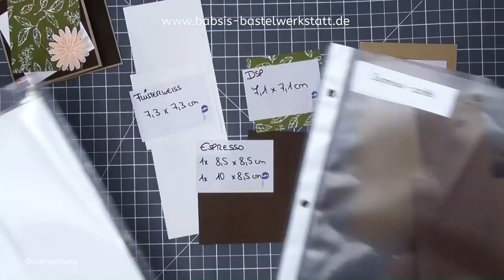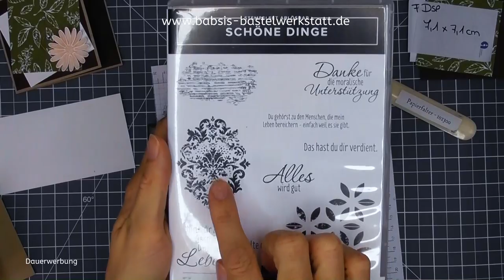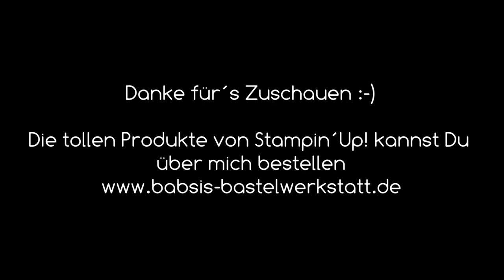Einfach & Elegant #4 Gänseblümchen mit Clou Karte mit Produkten von Stampin´Up! - Anleitung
Heute zeige ich dir eine einfache Karte Gänseblümchen mit Clou in meiner Reihe Einfach & Elegant. Auch super für Anfänger geeignet. Hier findest Du Step by Step eine tolle Anleitung von Babsi´s Bastelwerkstatt. Ich bin unabhängige Stampin´Up! Demonstratorin und möchte Dir Inspirationen für Deine Bastelkreationen geben. Viel Spaß beim Anschaun und Nachbasteln. :-)

Babsi

Links:
*Adapter für Rekorder und Mikrofon *Speicherkarten